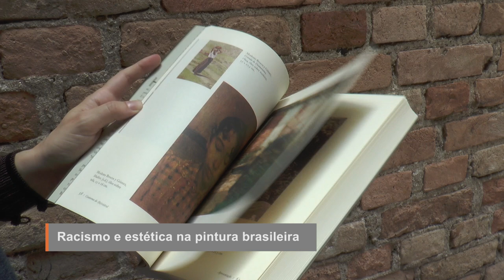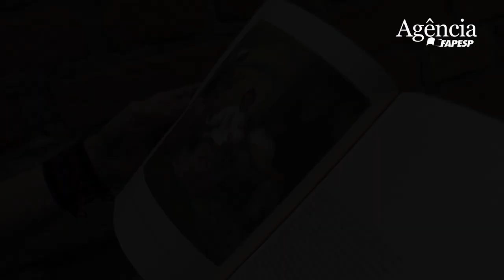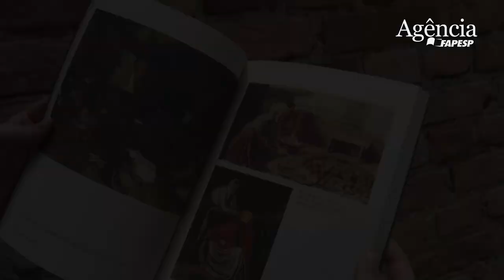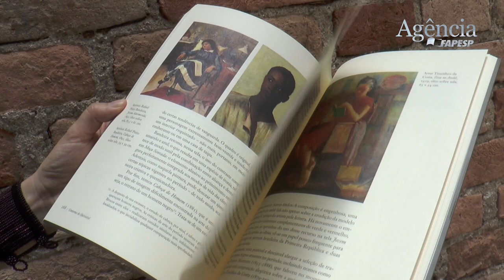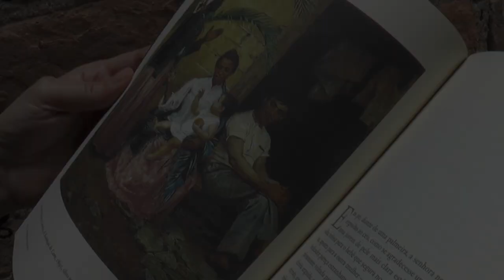Exemplo de racismo na pintura brasileira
No livro "Contornos do (In)visível", a historiadora e antropóloga Tatiana Lotierzo analisa em profundidade o quadro "A redenção de Cam", de Modesto Brocos y Gómez, principal expressão artística da ideologia do “branqueamento” da população no século 19.